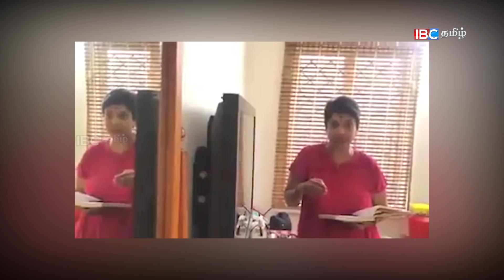அடேங்கப்பா 80,000 கோடியா ?? ரமணாவை தோற்கடித்த மதுவந்தி !! Marvelous Madhuvanthi !!